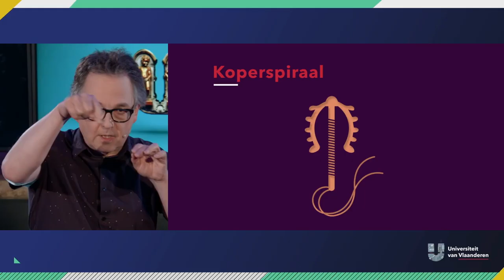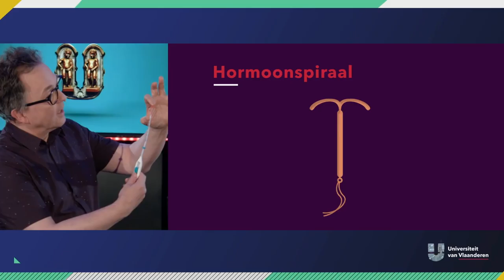Hoe werkt het spiraaltje?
Wist je dat je een sportzak moet meenemen naar de apotheker als je een spiraaltje gaat kopen? Want in een gewone zak past het niet! Dat is een akelig bericht voor iedereen die een spiraaltje overweegt. Maar professor gynaecologie Hendrik Cammu stelt alle vrouwen het komende kwartier gerust: het spiraaltje is een fantastische uitvinding. Maar het klopt wel van die sporttas...